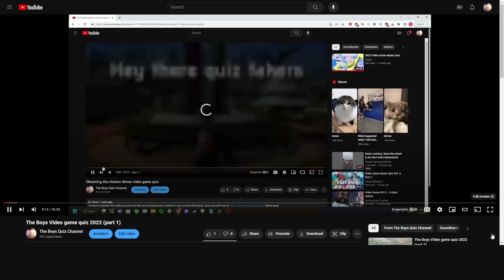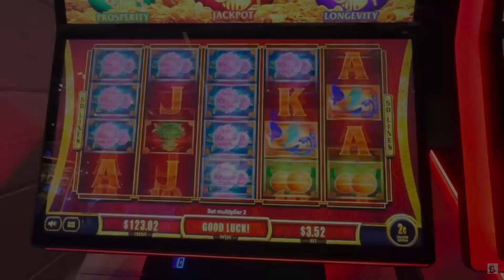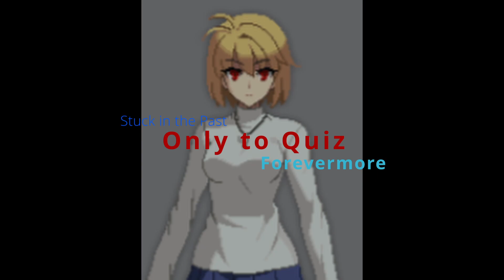The Boys Video Game Quiz 2023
The beautiful thing about the past is it will always be there.
The horrifying thing about the past is it only gets further away.
The exquisite thing about the past is time will heal all wounds.
The terrible thing about the past is the pleasant memories only fade.